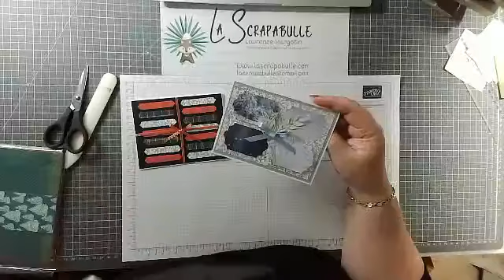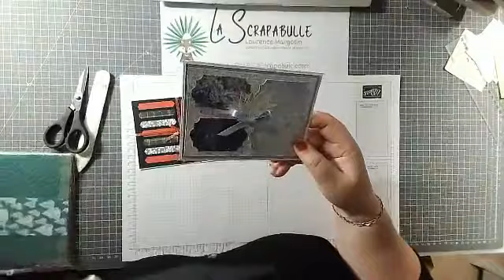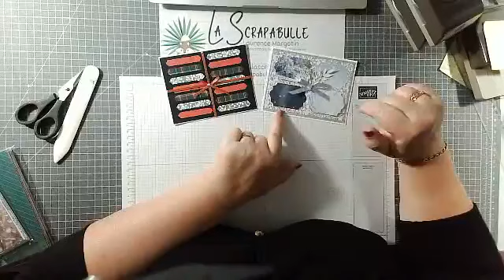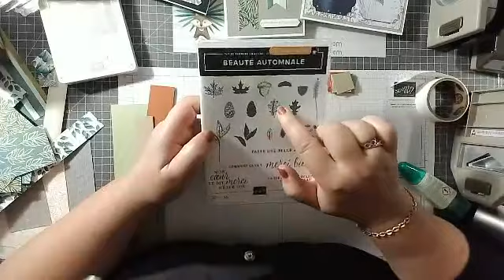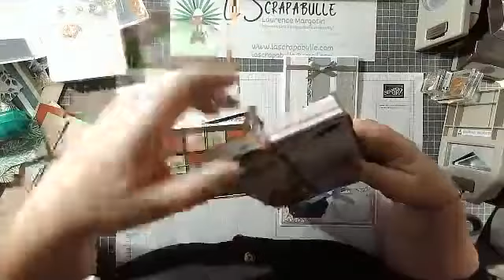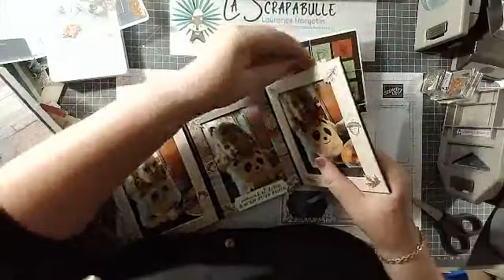Live du 06 octobre 2020 Les Chutes